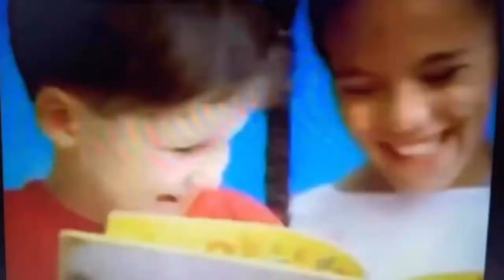PBS Kids Preschool Split Screen Credits 2